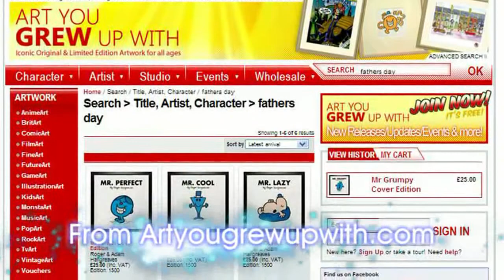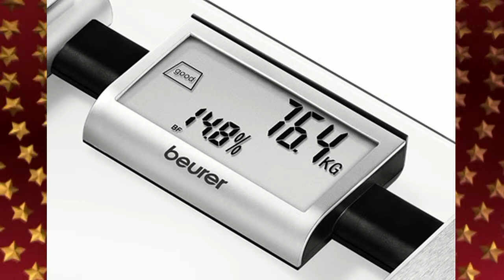Spence & Angela's Father's Day Gift Guide Part 2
Another selection of unique ideas to treat your Dad to this Father's Day Sunday 16th June - he'll just love to get one of these!